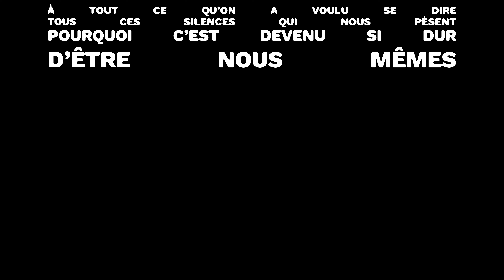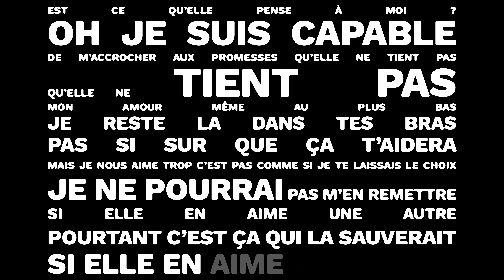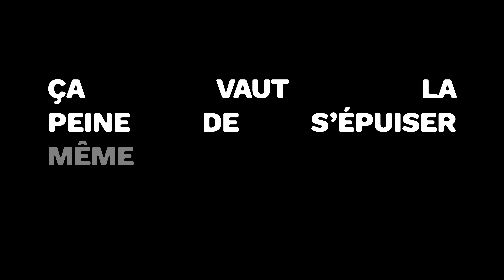Marguerite Thiam - Brisées (Lyrics Video)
Lyrics by Marguerite Thiam
Prod by Marguerite Thiam, Aliou, Clément Doumic, Sébastien Wolf